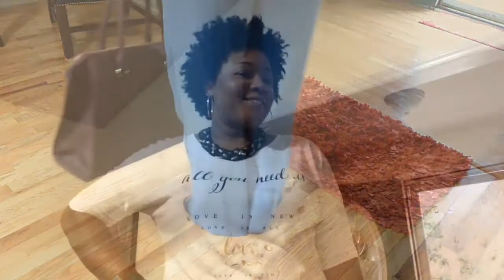Curvy Casual Work OOTD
This is a very comfortable casual outfit fit work. The pants are high waisted  jeans but and they are great for the office.